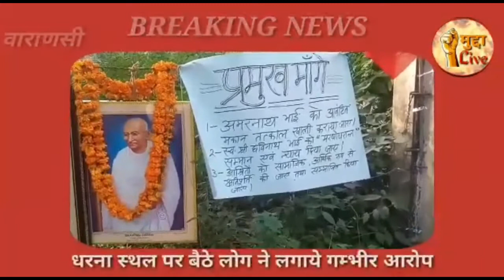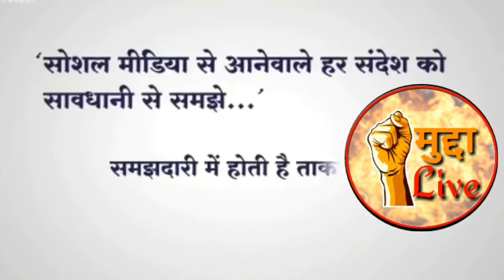वाराणसी में अनोखा धरना प्रदर्शन क्या आपने कभी देखा है।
अपने पिता के लिए धरने पर बैठ ये व्यक्ति मामला थाना आदमपुर क्षेत्र के बसंत कालेज रोड पर स्थित एक व्यक्ति अकेले ही बैठकर गांधी जयंती के दिन गांधीवादी तरिके से धरना पर बैठ गया है।सुनिये इनकी कहानी इनके जुबान से